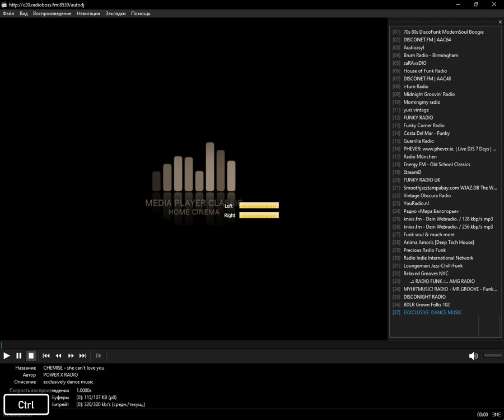icecast - funkstep (Media Player Classic Home Cinema) (05.01.2024)